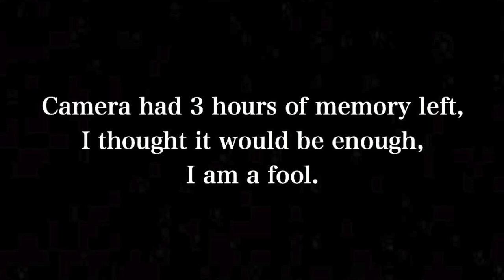The Raspberry Ape Podcast - Simon Hayes 2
Simon Hayes is a BJJ black belt, BMX champ and oscar-winning sound Engineer.

One of the most popular episodes of the entire podcast, Simon Hayes is back again. We chatted modern BJJ, ADCC, lockdowns, long-distance cycling, weight lifting and a whole lot more.